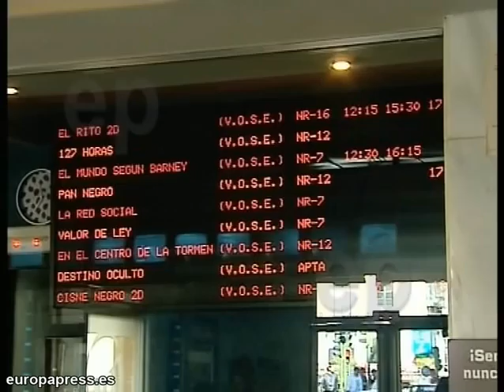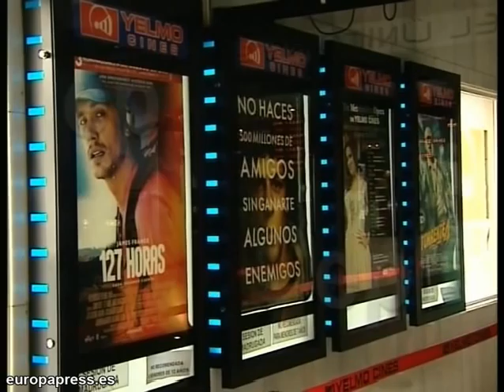Los madrileños, indignados por el cierre de cines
Imágenes y declaraciones de madrileños que se han mostrado indignados y tristes por el cierre, desaparición o cambio de uso de 44 cines en los últimos años en la capital, especialmente en calles tan significativas como Gran Vía, Fuencarral o Bravo Murillo.